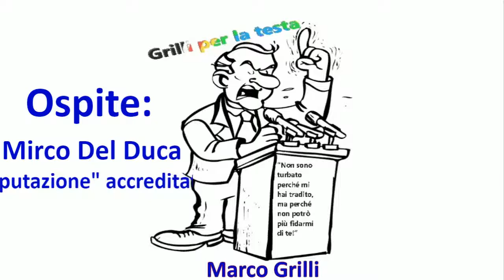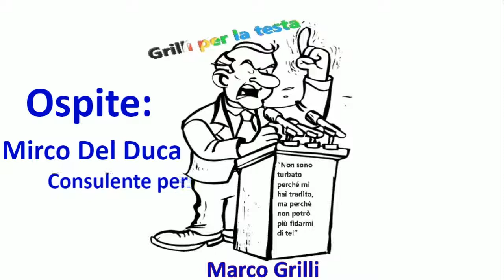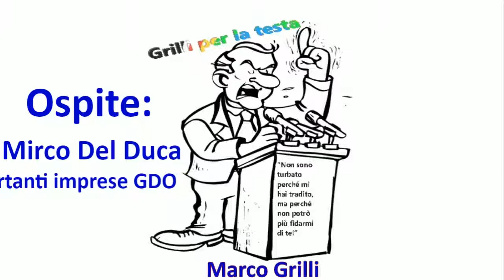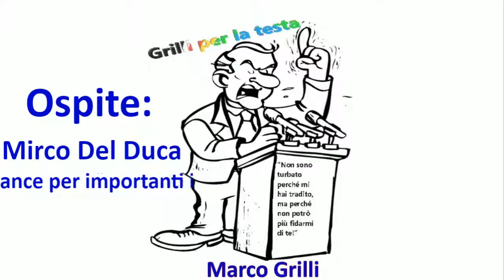Grilli per la testa del 05/12/2017 ospite Mirco DelDuca